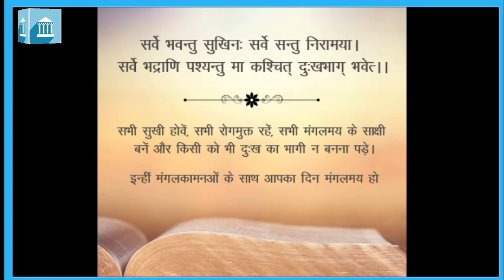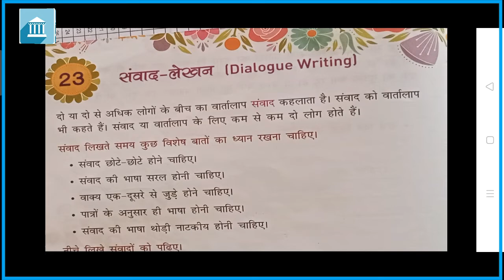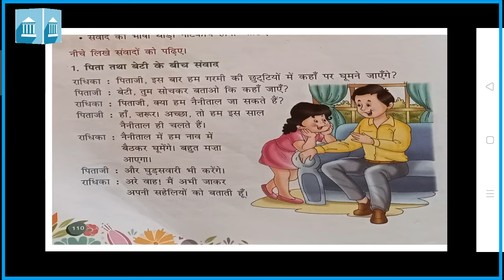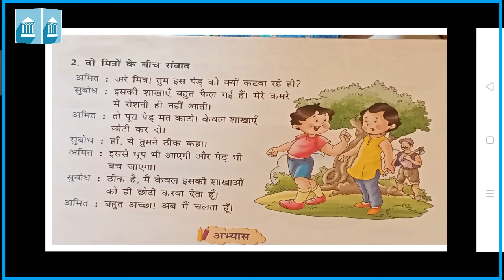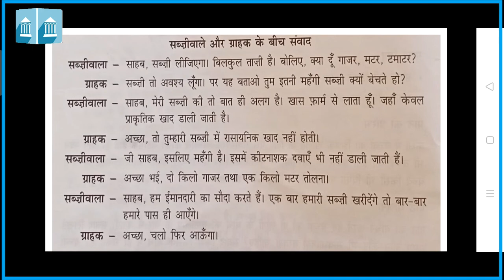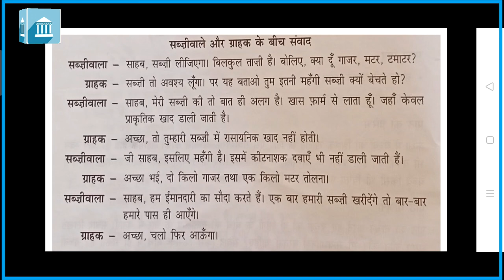कक्षा - ४ : हिंदी व्याकारण : पाठ - २३ : संवाद लेखन Dialogue Writing